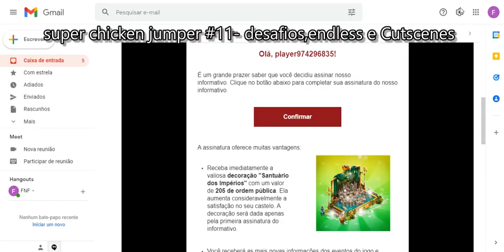Jogando Goodgame Empire Só Pra lembrar Como Era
MÊS DE HALLOWEEN!
E o Canal não poderia ficar de fora, tentarei trazer o maximo de jogos de terror ou com tema de dia das bruxas!
Créditos Aos Youtubers:
 @Pai Troll
@Um Cara Que Analisa
@Dann Conpai
 @Watch Tudo
@Kaik3 Kira
@Os Canécos
  @Bia Pereira
@Bora Gravar!
 E @Jr Justine coração para vcs!